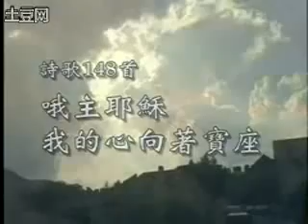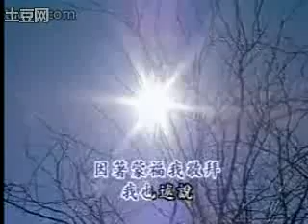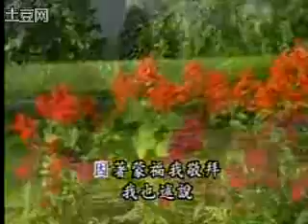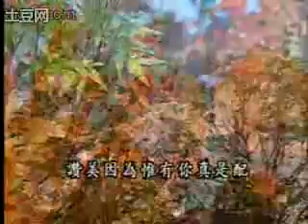生命诗歌 94 主你真是配